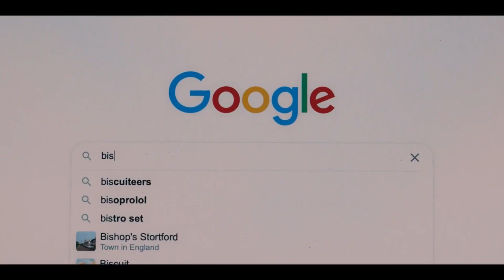nick nelson | archie's all american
archie bisexuality songs are literallyyyy perfect for my good best friend nick nelson :')